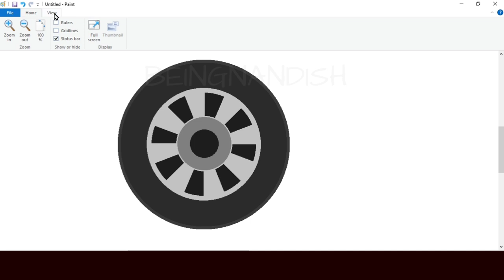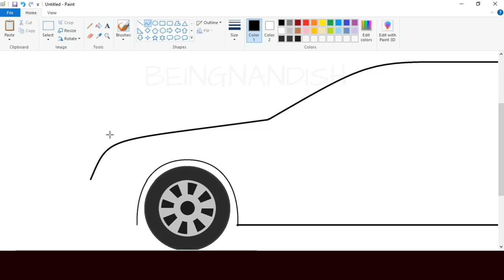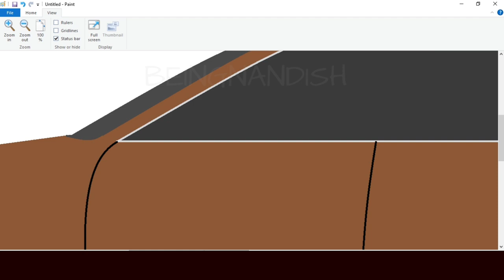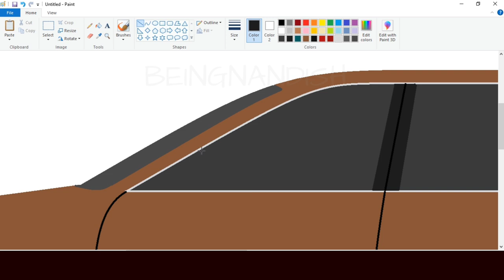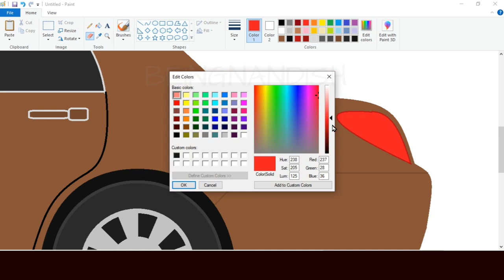How to draw Limousine car in Ms Paint | Car Drawing Tutorial.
In this video I will show you how to draw a Limousine Car on Your computer using Ms Paint in easy steps.